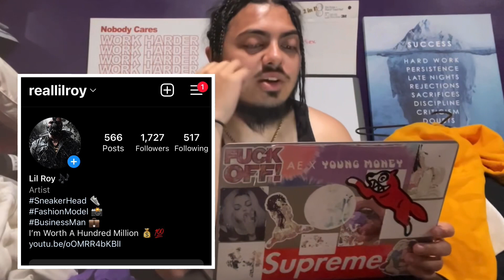MUST COP OR NOT? AIR JORDAN 2 LOW 'UNC'